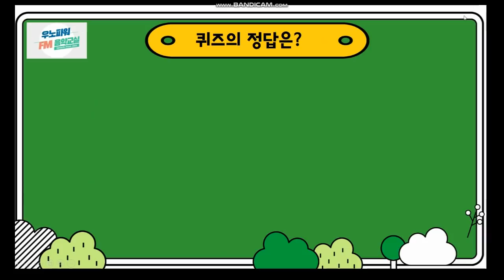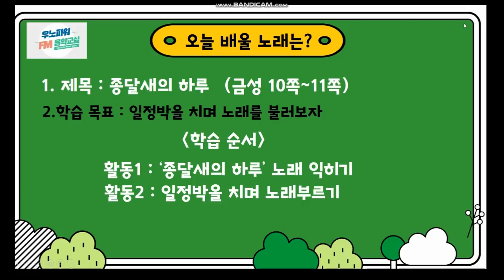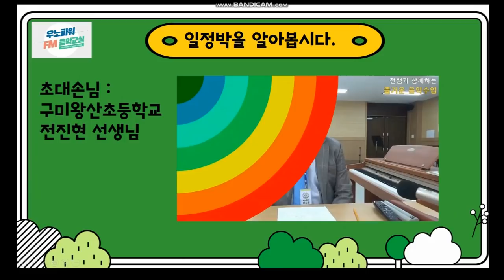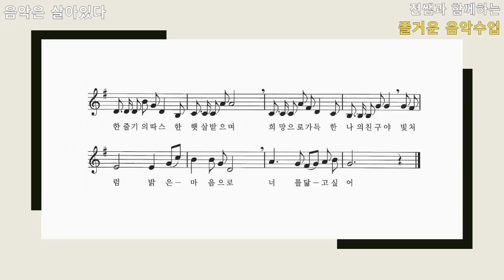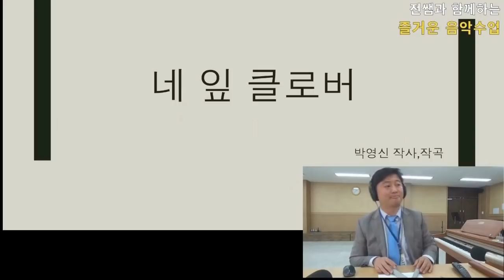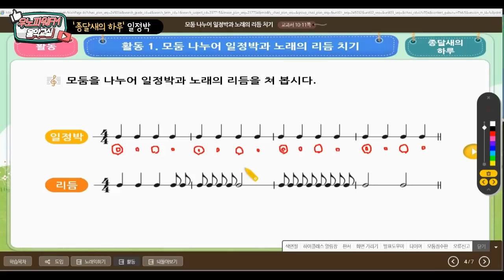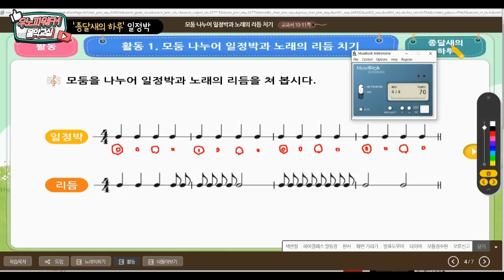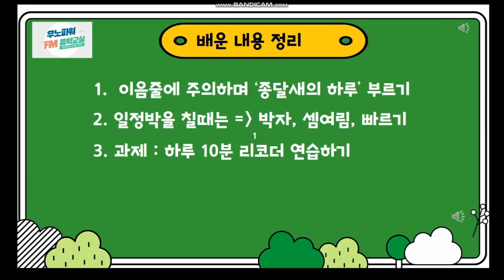4학년 음악 종달새의 하루 1차시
이 영상은 온라인 수업을 위하여 제공하는 자료를 활용하여 제작되었으므로 저작권법(제25조2항)에   본 유튜브 채널 및 온라인 학습방에서만 사용 가능하며,  이 외의 공간에서 저작물을 공유 또는 게시하는 행위는 저작권법 위반에 해당될 수 있습니다.